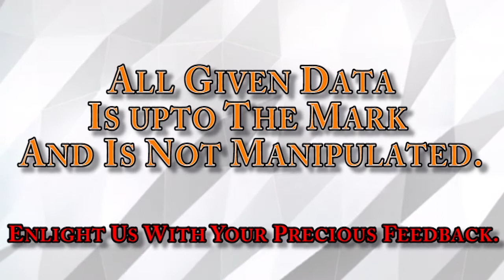Top 5 Most Expensive Paintings Ever Sold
World's Top 5 Most Expensive Paintings Ever Sold In the History Of World -
Every year the prices in the art market soar. Here's our classification of 5 paintings that have broken all records in history and are the most expensive in the world
And ENlight Us With Your Precious Feed Back...